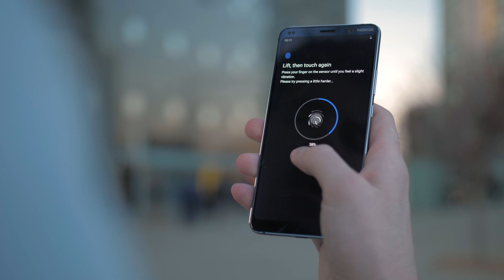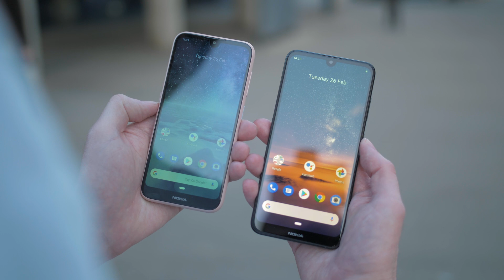Nokia 9 PureView preview: mooiste smartphonefoto's ooit met vijf camera's?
De Nokia 9 PureView is een Android-smartphone met liefst vijf(!) camera's achterop. Maar met die lenzen maak je misschien wel de mooiste foto's met je mobiel ooit. Hoe dat werkt, legt Thomas uit in deze video. Ook bespreken we de goedkopere maar uitgebreide Nokia 3.2 en Nokia 4.2!

* Vrienden worden?